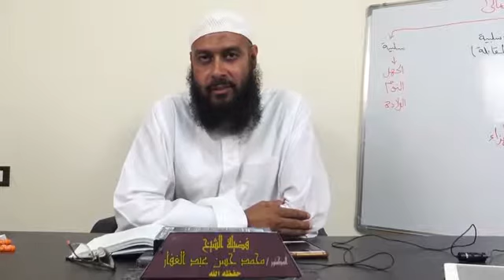المجموع شرح المهذب - كتاب الديات 15/9/2019